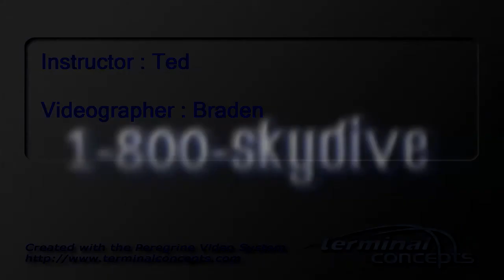Josh Girdley's Tandem skydive!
Josh Girdley's tandem skydive on Saturday, May 10, 2014 with Ted at Skydive Indianapolis.  Located in Frankfort, IN, Skydive Indianapolis is THE place for tandem, AFF and experienced skydivers.  Come out and Skydive Indiana, Skydive Kentucky, and Skydive Ohio!